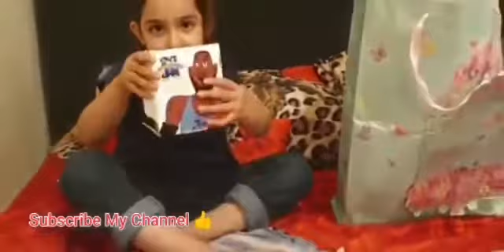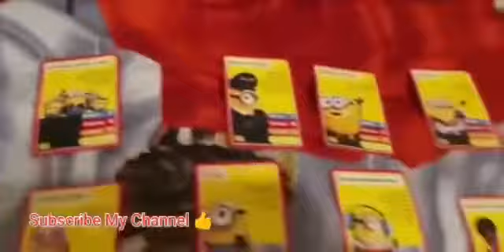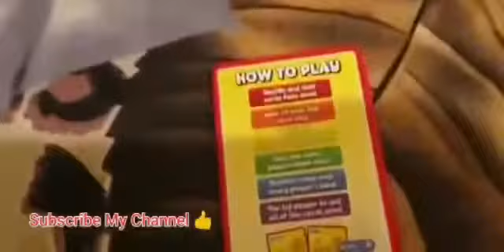Allhamdulilh my pin has came | VISIT ENGLAND